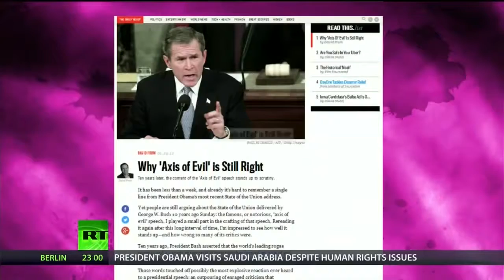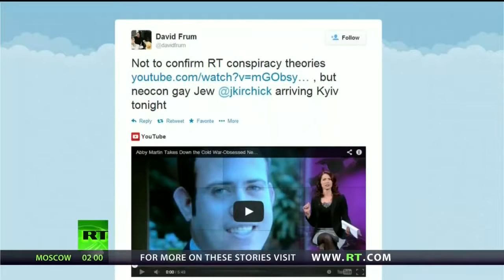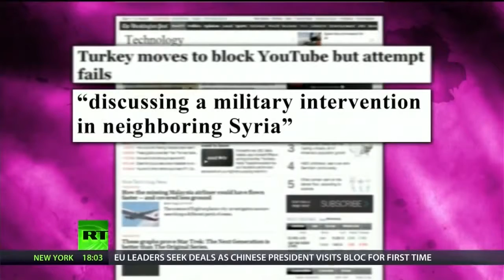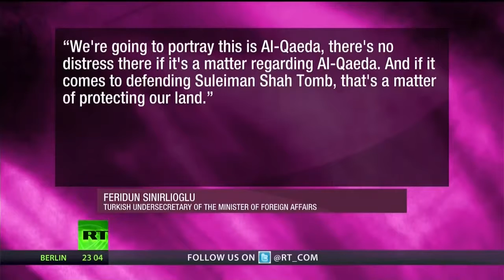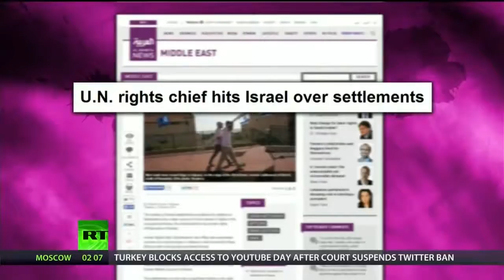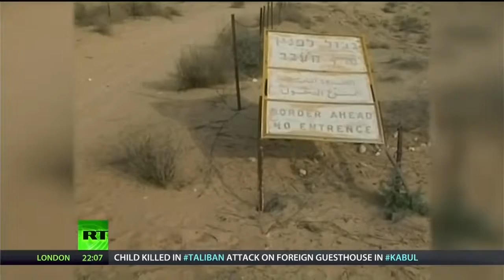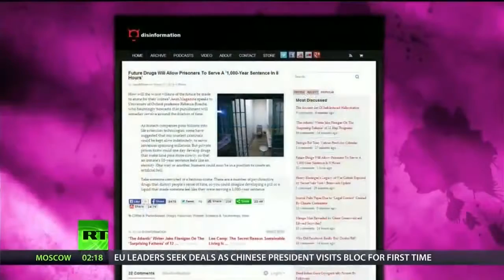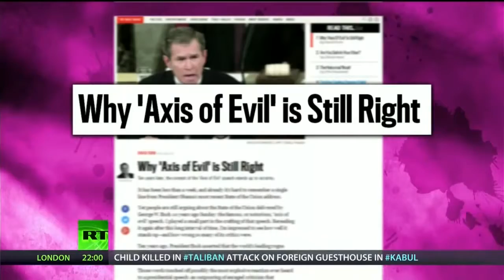[353] Turkeys False Flag Threat, Israels Contempt for Peace vesves The Future of the Mind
Abby tin Breaks the Set on Two Professional Trolls, Turkeys False Flag Threat, West Bank Violence, and the Future of the Mind. LIKE Breaking the Set @ FOLLOW.

Originally uploaded by JeffRenseVideos Channel. Matthias Chang is a Malaysian of Chinese descent. He is a Barrister of 32 years standing and once served as the Political Secretary to the.